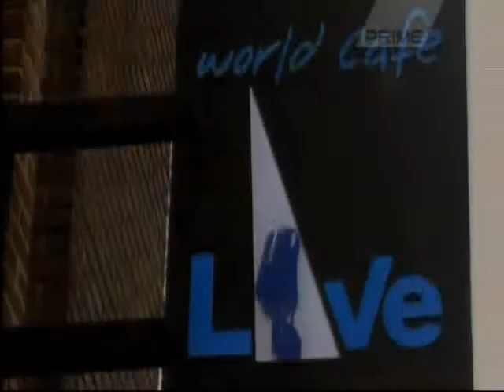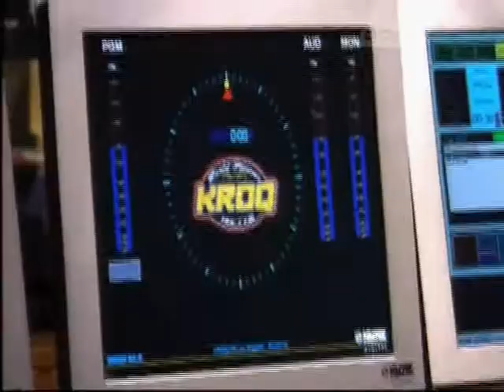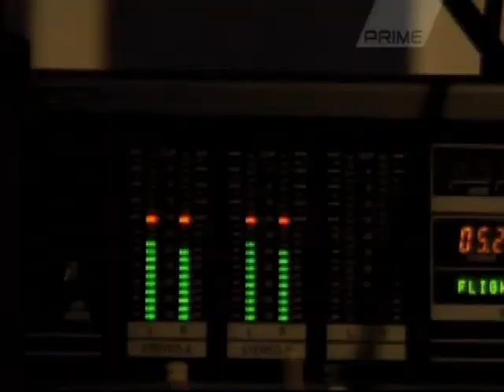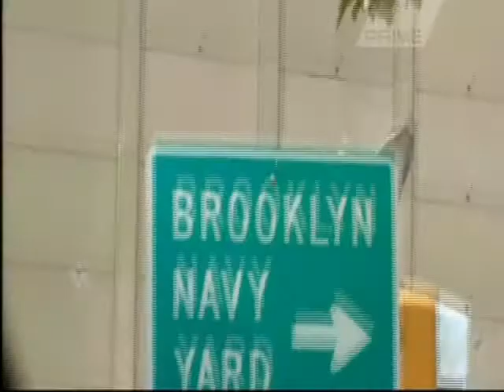Flight of the Conchords - On Air - Part 1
Documentary NZ

Flight of the Conchords: On Air is a unique opportunity to spend an hour behind the scenes with Bret McKenzie and Jemaine Clement, the comedic pair that have taken New Zealands fourth most popular guitar-based digi-bongo acapella-rap-funk-comedy folk duo to the world.

A new documentary by Wellington filmmaker Hannah Clarke, Flight of the Conchords: On Air tracks unlikely heroes Bret McKenzie and Jemaine Clement on their journey to international acclaim. The documentary follows Bret and Jemaine in the United States before and after the release of their cult television show.

Both hilarious and illuminating, the story takes a look at life for the Conchords as they deal with new found fame and the many pressures of producing their successful comedy show.

For the first time in New Zealand, we hear the folksters speak candidly about the road to fame and we meet the other personalities, cast and crew that helped make their show a smash hit in both America and NZ.

Director Hannah Clarke has been in a unique position to gain access to the Conchords at their most relaxed  as well as at their most frantic and exhausted. She has been present at key moments for the duo and allows us an up-close-and personal glimpse into this experience.